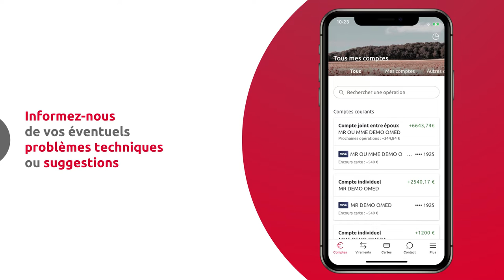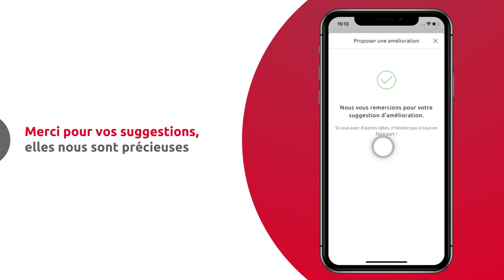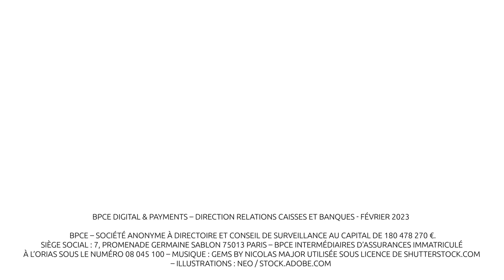[App Mobile] Comment nous remonter un bug ou une suggestion ?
Vous avez constaté une anomalie technique ou bien vous proposer une amélioration ? Désormais vous pouvez le faire directement depuis la rubrique "Contact" de votre application mobile.

Transcription :
De façon simple et rapide, l'application mobile Caisse d'épargne vous permet de signaler un éventuel problème technique ou bien de proposer une amélioration
Depuis la barre de navigation horizontal, sélectionnez "contact" puis "signaler un problème technique"
Si vous souhaitez signaler un problème technique, vous devez tout d'abord mettre à jour votre application. Bien souvent cette action résoudra le problème que vous rencontrez. L'application vous redirige vers le store pour faire votre mise à jour.
Lorsque votre application est à jour, vous serez invité à sélectionner le sujet de votre problème, puis décrire le problème que vous rencontrez en quelques phrases.
Vous pourrez également ajouter des captures d'écrans pour que ce soit plus explicite. (N'oubliez pas de retoucher vos photos au préalable, en masquant les informations personnelles.)
Ensuite, vous pourrez renseigner les circonstances du problème rencontré pour que l'équipe technique puisse identifier le problème plus rapidement
Lorsque toutes les informations sont renseignées, la fonctionnalité génère un email récapitulatif qui sera envoyé vers nos équipes de support technique
Après avoir vérifié que toute les informations sont bien corrects, vous pouvez envoyer l'email
Une fois qu'il est envoyé, vous êtes à nouveau de retour dans votre application Caisse d'épargne, dans la rubrique contact.
Vous recevrez également un email automatique vous confirmant la bonne prise en compte de votre remarque
Si vous souhaitez simplement suggérer une amélioration de notre application, vous pourrez dans le même parcours sélectionner "Proposer une amélioration"
Vous êtes ensuite invité à sélectionner le thème de votre suggestion puis un champ libre vous permet alors d'expliquer votre idée en quelques phrases.
ces suggestions sont importantes pour nous, elle nous permettent de vous offrir une application qui réponde au mieux à vos besoins d'utilisations